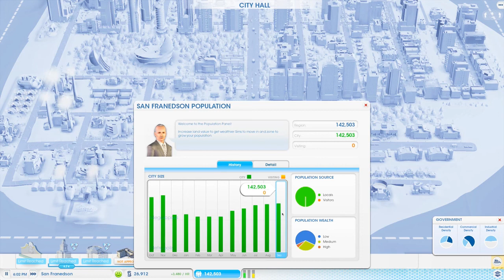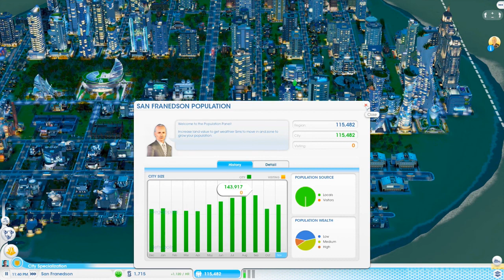Simcity - Cities Of Tomorrow - Episode 17 - METEOR STRIKE!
We're back with some more Simcity - Cities Of Tomorrow Expansion Pack. Hopefully this time round we get to fully explore everything the Cities of Tomorrow Expansion Pack has to offer & do a lot better than the first play-through I tried.